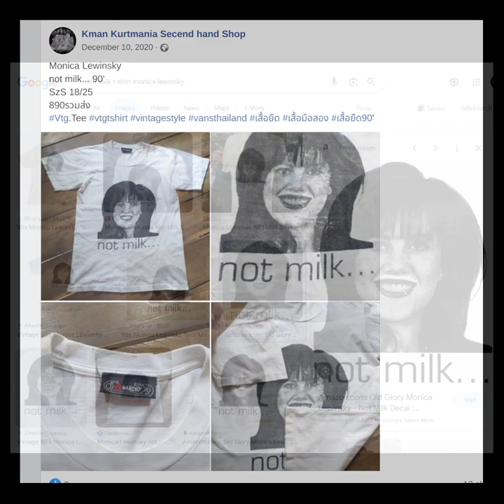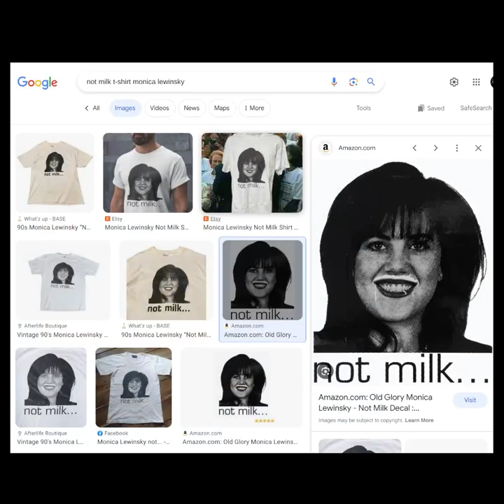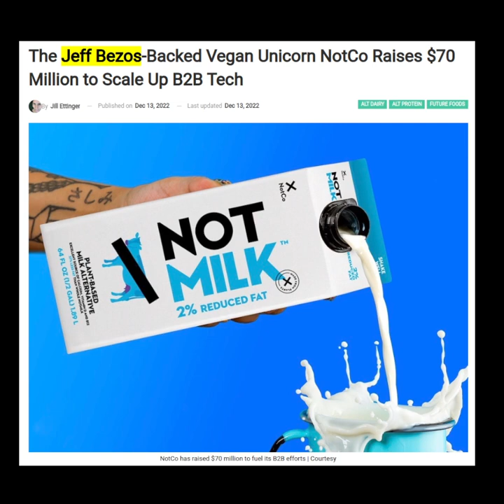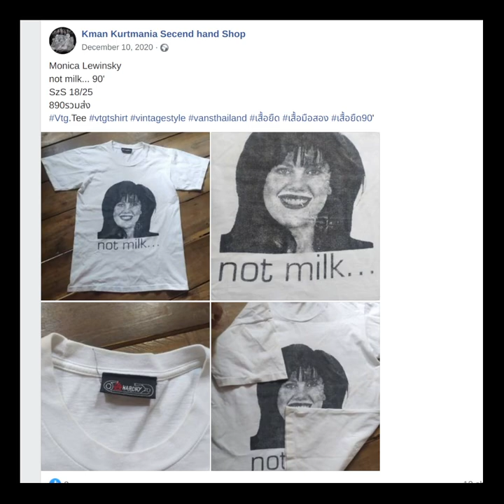◼️ 𝗡𝗢𝗧𝗠𝗜𝗟𝗞, Explaining the Lewinsky Poster & More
Special thanks to Peter Stuyvesant for finding Lewinsky Not Milk poster/t-shirt.

Are you new to this channel? Are you commenting for the first time? If your first comment contains sensitive words or any link at all, YT will autoblock it (without you noticing it). This is not my choice but somehow how my comment section is. You can see that it gets no upvote for example, if that's the case it's probably blocked. So the first comment I recommend to be a "dummy comment" with no real content, to be safe. Then later, I'll add you to a list of "approved users" and you can comment freely.